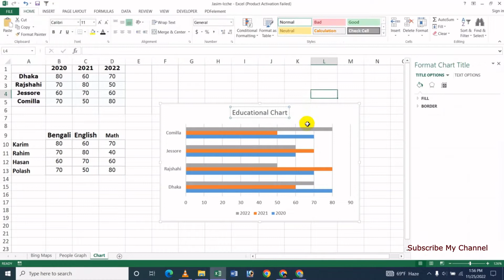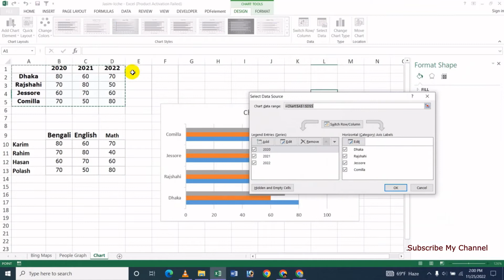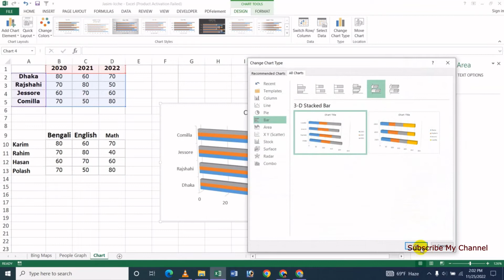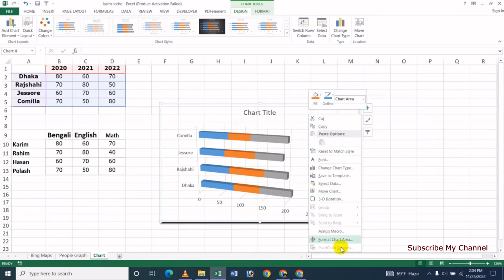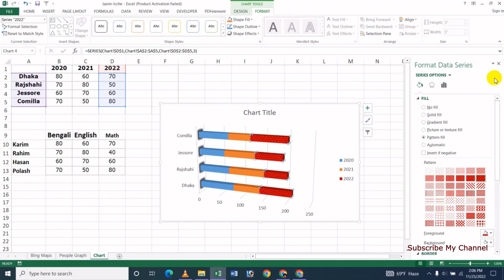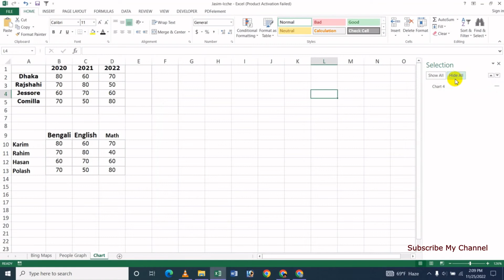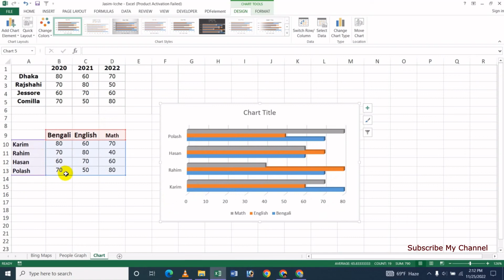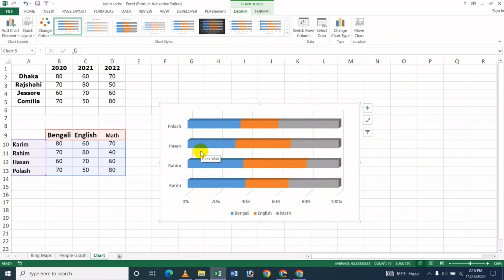How To Make A Bar Chart / Graph In MS Excel - Bangla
In this video's I will show How To Make A Bar Chart / Graph In MS Excel Bangla Tutorial